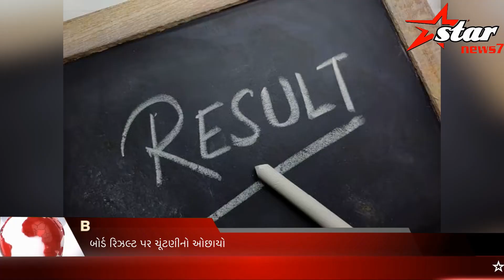બોર્ડ રિઝલ્ટ પર ચૂંટણીનો ઓછાયો